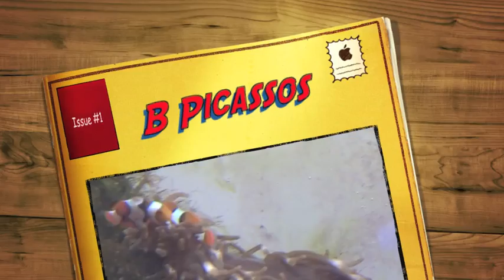B Picassos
These 2 juvenile Picassos seem to be getting along swimmingly.  Just stay away from their Nem.